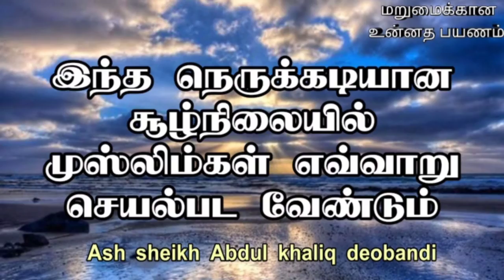How muslims should react in this critical situation | 2020.Nov.06 | Abdul Khaliq deobandi